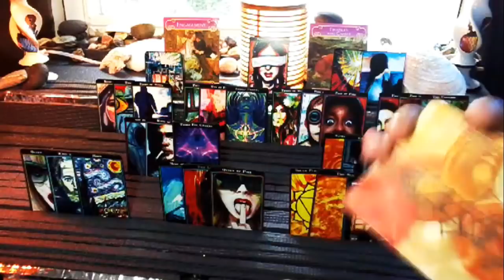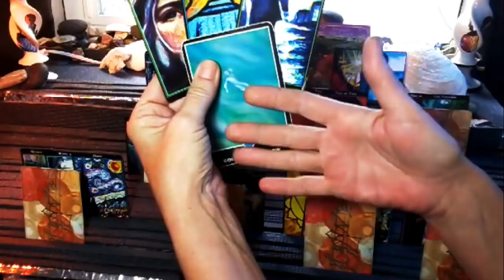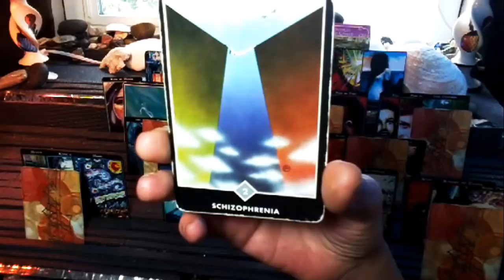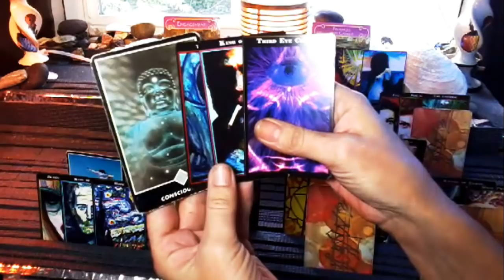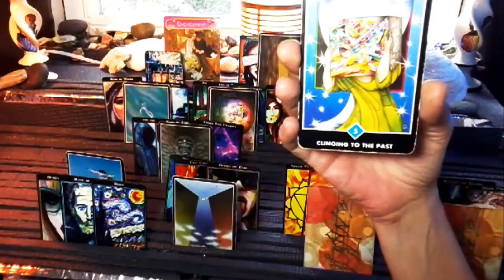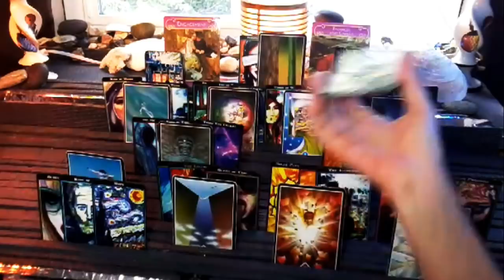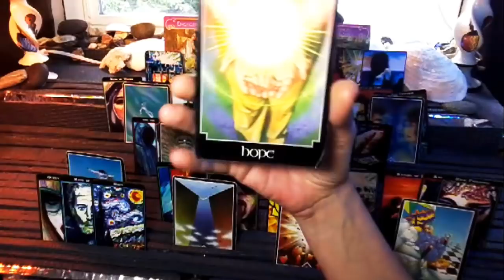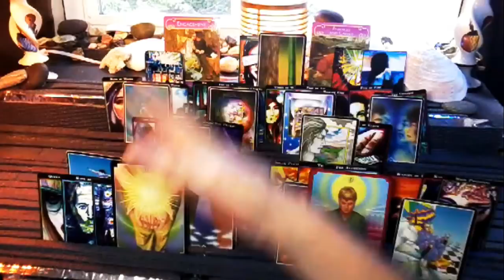nfgctarot ~ 11:11 Sept 11 Mid Month Extended Update ~ EyE of THe STorM